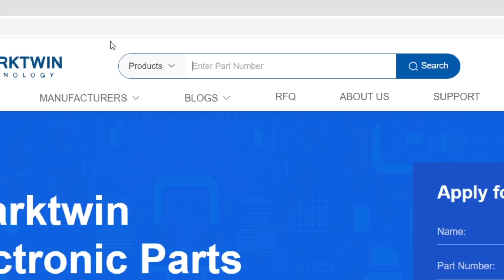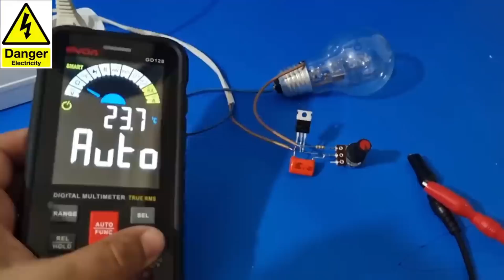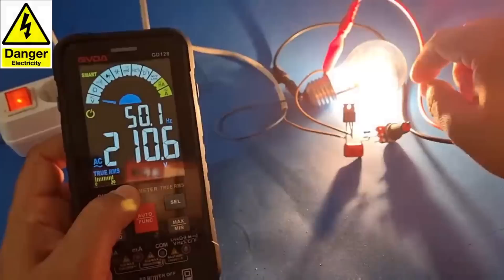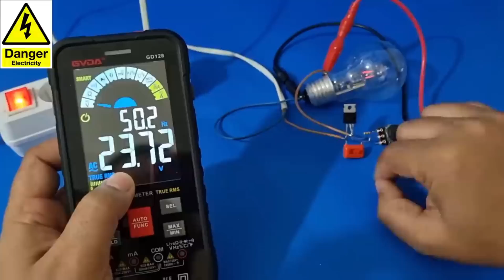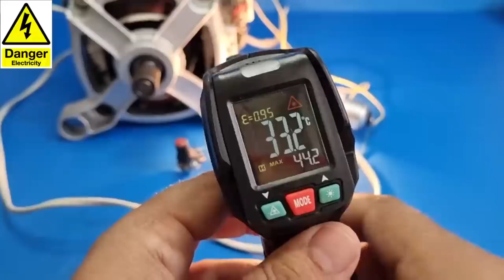Effortlessly Control Fan & Light Intensity with 5 Components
Our extensive product range includes top-quality storage particles, passive devices, semiconductors, PCBs, integrated circuits, batteries, microcontrollers, and other electronic components. Our products are used in a wide range of industries, including aviation, automobiles, new energy, communication, medical, and health.

Over time, QUARKTWIN TECHNOLOGY LTD has established strong supply and cooperation relationships to provide customers with excellent products, chain management services, and full technical support, to support our customers' product development and production. We make unremitting efforts to become your best partner.

Circuit Diagram_________________:
Circuit diagram